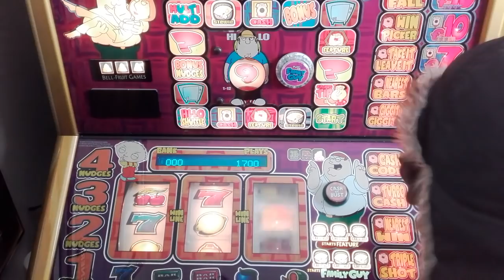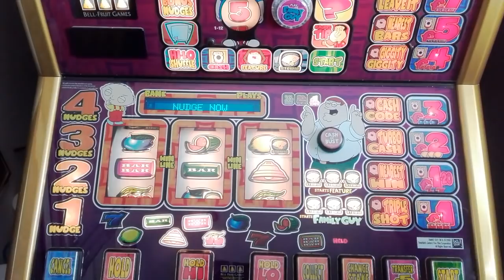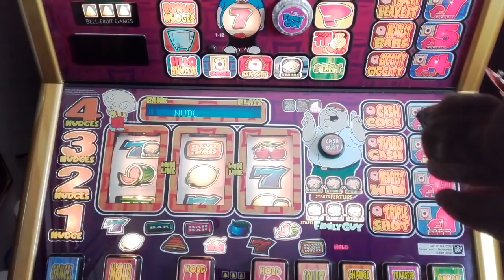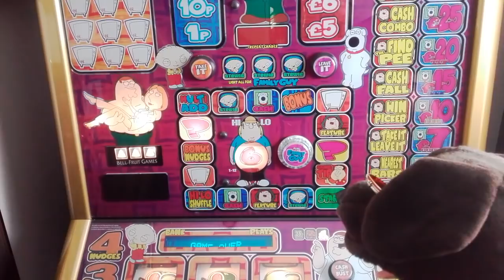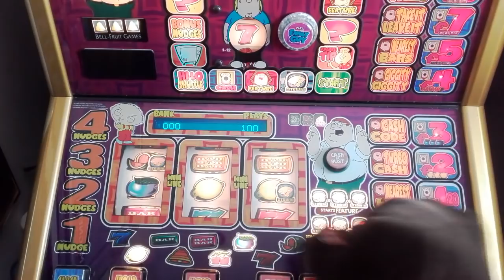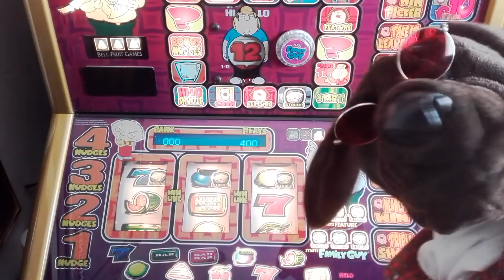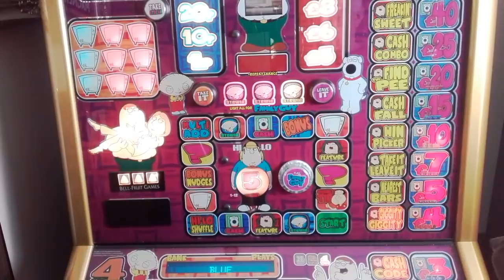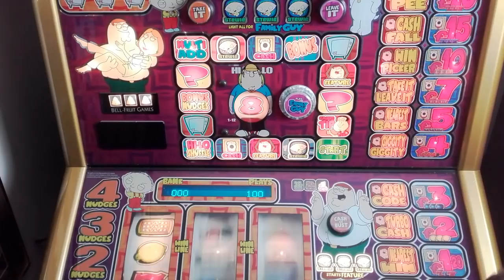FAMILY GUY FRUIT MACHINE £1 PLAY WITH STAN THE ARCADE DOG WOOF WOOF !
Stan The Arcade Dog plays Family Guy at £1 a pay. This could be an expensive night For Stan !